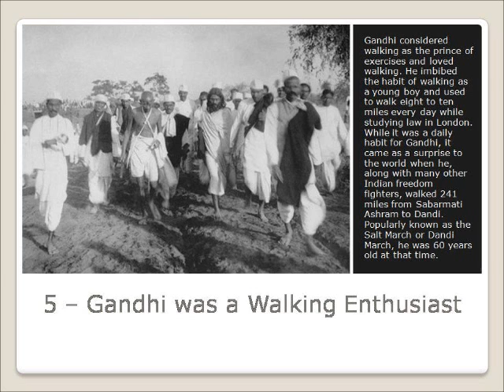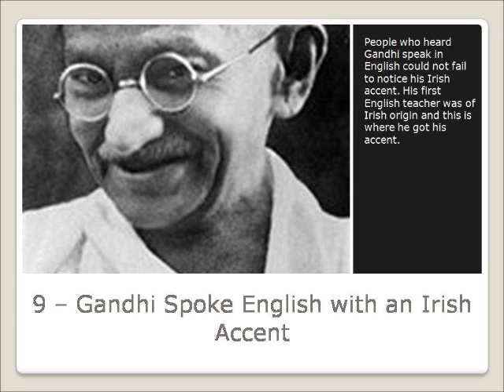MAHATMA GANDHI- ten lesser known facts!!!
In this video, we uncover ten little-known facts about the life and legacy of Mahatma Gandhi, the father of the Indian nation and a global symbol of nonviolence and civil disobedience. Beyond his role in India's struggle for independence, Gandhi was a complex and multifaceted figure whose ideas and actions continue to inspire people around the world. Join us as we delve into some intriguing details about Gandhi's early life, personal beliefs, and political philosophy.